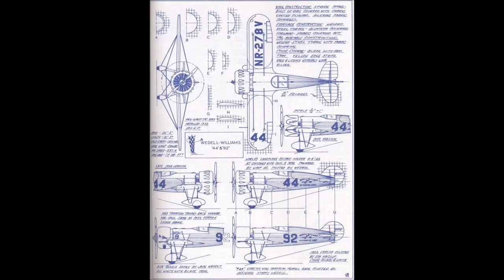Dumas Red Lion - The Gilmore Racer as Flown by Roscoe Turner -music by Stephen Stills, Manassas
This is the slideshow - the song is called Move Around - The work depicted of the scale model by Dumas is my own